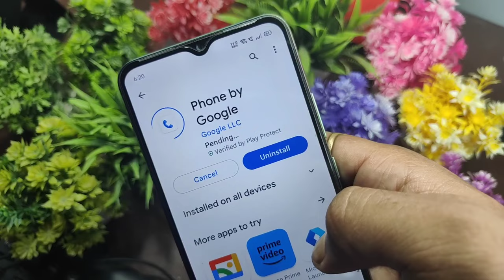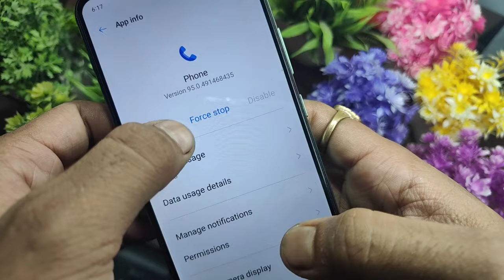direct video call kaise kare enable direct video call not working direct video call nahi ho raha hai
direct video call kaise kare direct video call not working direct video call nahi ho raha hai
How To  Enable Direct Video Call Option in Realme Redmi Poco Enable Direct Video Call Setting